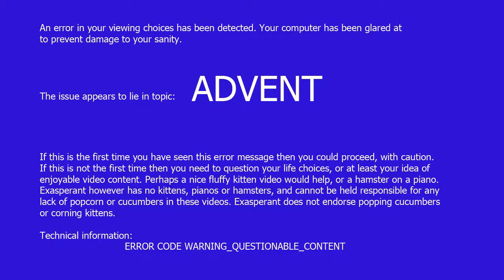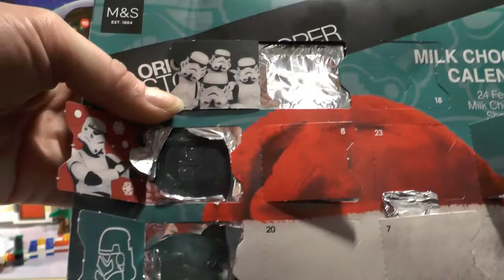Day 16 of Not Lego vs Chocolate vs Lego - Advent Calendars 2018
I keep trying, but Lego clearly doesn't.